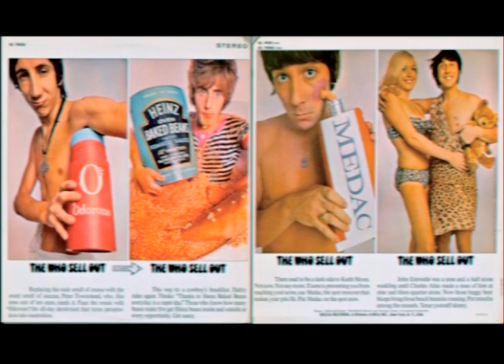T̾h̾e̾ ̾W̾h̾o̾ ̾-̾ ̾S̾e̾l̾l̾ ̾O̾u̾t̾ ̾1̾.̾9̾6̾7̾ ̾U̾K̾